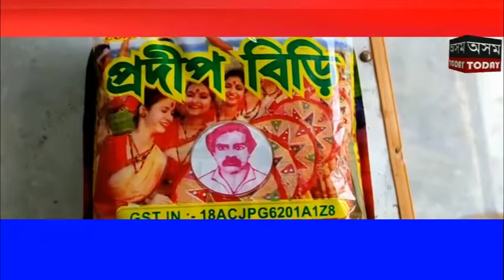অসমৰ জাতীয় উৎসৱ বিহুৰ ফটোক লৈ একাংশৰ ব্যৱসায়।